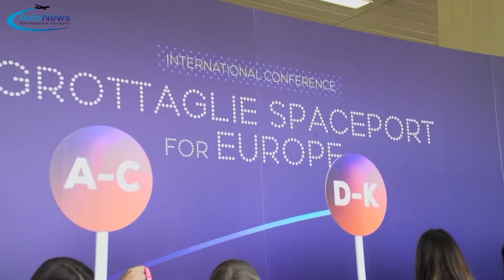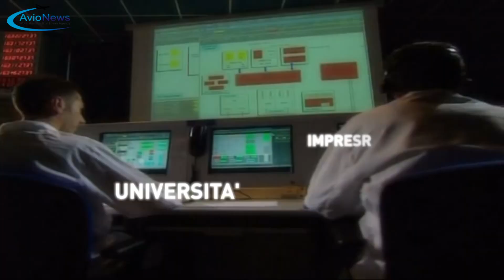Intervista a Giorgio Saccoccia, presidente di Asi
Nei pressi dell'aeroporto di Taranto-Grottaglie si è tenuta la conferenza "Grottaglie Spaceport for Europe" organizzata da Enac, Regione Puglia, Aeroporti di Puglia e Distretto Tecnologico Aerospaziale. Nell'occasione, AVIONEWS ha intervistato Giuseppe Saccoccia, Presidente dell'Agenzia Spaziale Italiana.